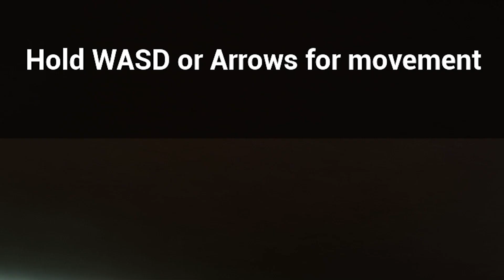새게임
유튜브 시청자 여러분들 모.하.요! '양모 YANGMO' 입니다!
영상을 재미있게 봐주셨다면
꾹! 1번씩 댓글도 1번씩 부탁드립니다!